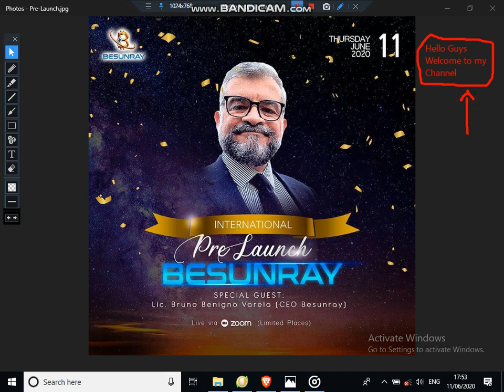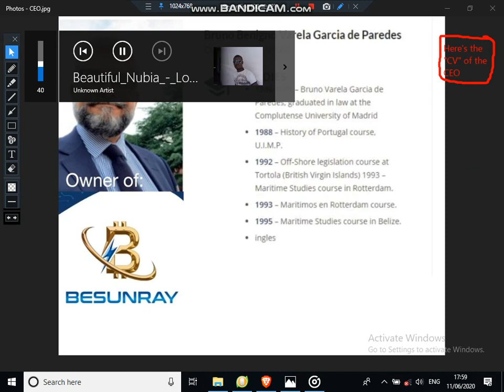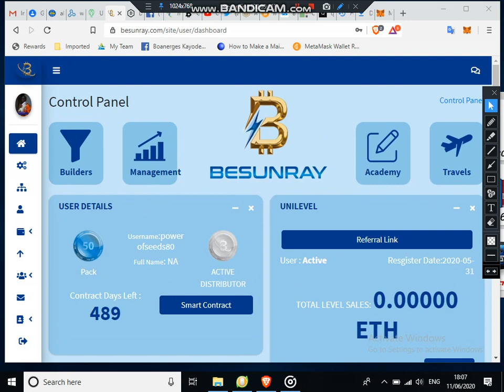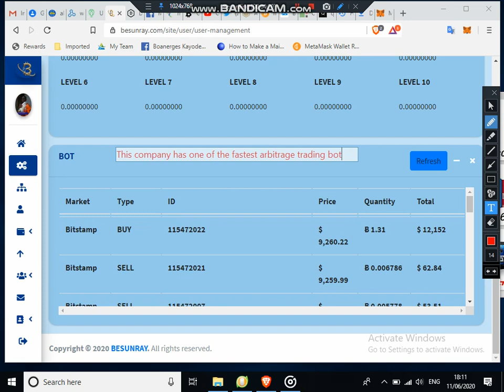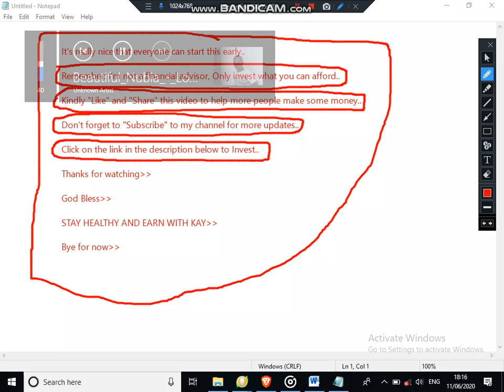Besunray: CEO, Official Pre-launch [11/06/2020] And My Dashboard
let me tell you more about this project:
It's called BESUNRAY and it really looks good!

- The owners are two businessmen with a track record and one of them is a lawyer.- The company is registered in UK and you can find all the information about the company and the owners online.
- It has a smart contract that we will use to send  our deposit with ETH and receive our referral commissions INSTANTLY.
- There are 10 levels of referral commissions and the conditions to unlock all levels are very easy.
- The minimum to start is $200 in Ethereum and the contract is good for 500 days for packages up to $4,500.
NOTE:  PROMOTION Package $50
- Instead of buying the $200 package which normally is the minimum entry package, you can now start with the PROMOTION PACKAGE at $50- With this promotion package it means that you will earn commissions from your level ones only.
- You will start earning from the arbitrage after 72 hours of purchase
- VIP packages start at $6,000 and the contract is good for 700 days!
 - We get paid 7 days a week.

We get paid our ROI weekly and the expectations for our ROI is between 12% and 20% monthly. If you are looking for a NEW and exciting Venture.

The contract includes:
- Access to create our marketing funnels, create our own websites and also learn new techniques like trading and many more.
- A travel platform will be added later, where we will be able to buy airline tickets at a discounted price and also we will have the chance to be a travel agency and earn extra commissions!- We will be able to receive residual bonuses from our downline earnings up to 20 levels
- The minimum amount to withdraw is $50.- We don't actually have to withdraw, it will be sent out automatically to our bitcoin address.
-  Referral commissions are paid automatically in ETH.
-  Residual bonuses from arbitrage and our arbitrage earnings are paid automatically in BTC.
I really think this is a very interesting project that could go viral easily and like I said before we are founders since day one.
We are definitely going to earn a nice amount of money, specially those who have the ability to build big teams,
even though there is no need need to refer anybody to earn.This is totally passive and getting paid 7 days a week makes it very easy to share with others.

After you register and pay for your package you have to create your smart contract, that will guarantee that you will receive all your referral commissions instantly.

Secure, Fast And Private Web Browser With Ad blocker|Brave Browser

The Brave browser is a fast, private and secure web browser for PC, Mac and Mobile.